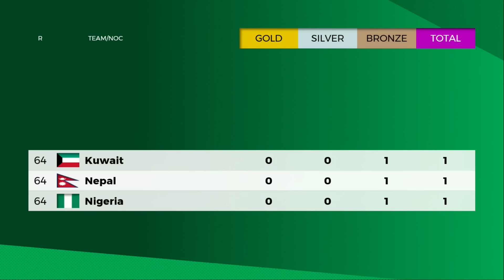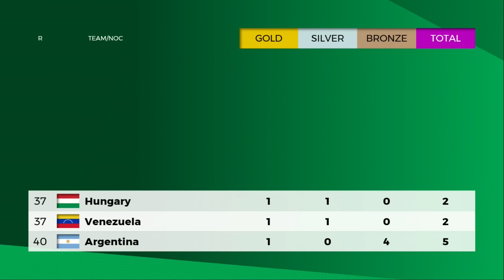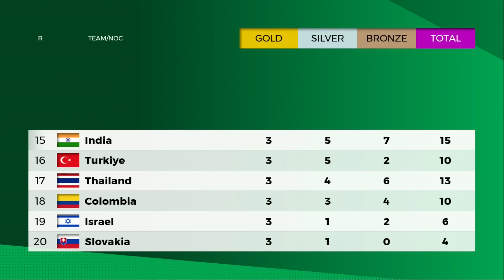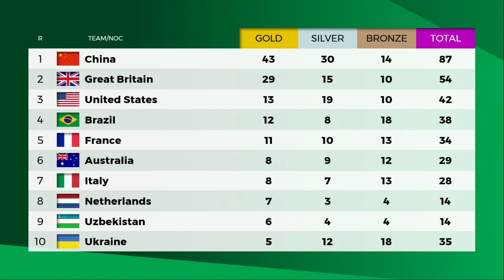[DAY 5] 🥇PARIS 2024 PARALYMPIC GAMES MEDAL TALLY Update as of 2 Sept 2024 - Medal Standings Table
1. China 43 Gold
2. Great Britain 29Gold
3. United States 13 Gold
4. Brazil 12 Gold
5. France 11 Gold

🚨IMPORTANT NOTE:
"RESPECT OUR HARD WORK, PUT THE ORIGINAL VIDEO LINK IN YOUR VIDEO DESCRIPTION"